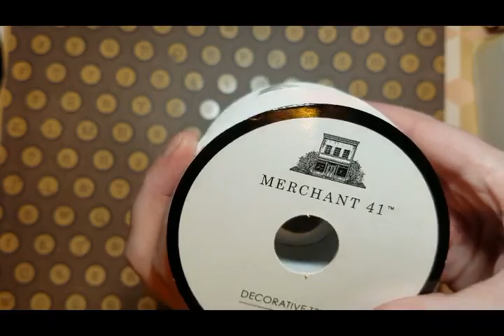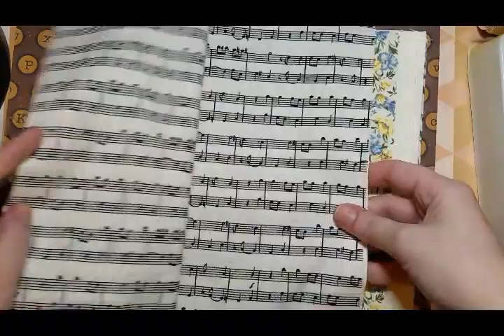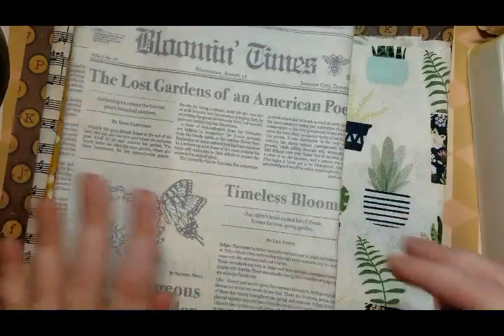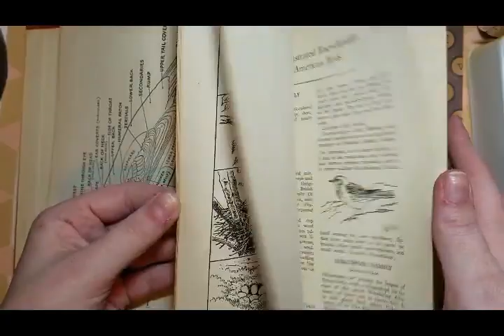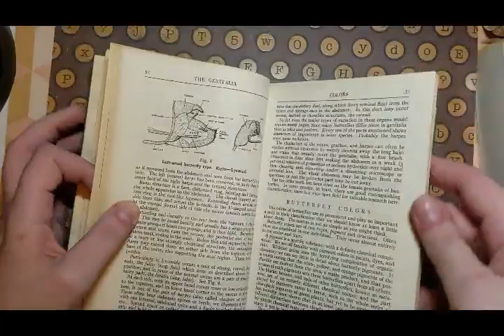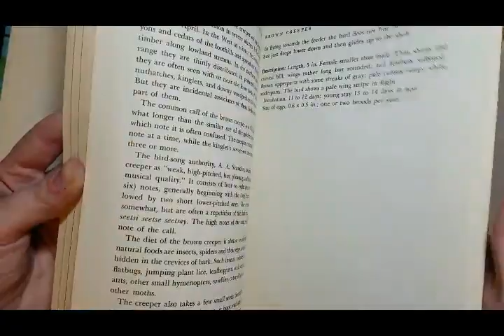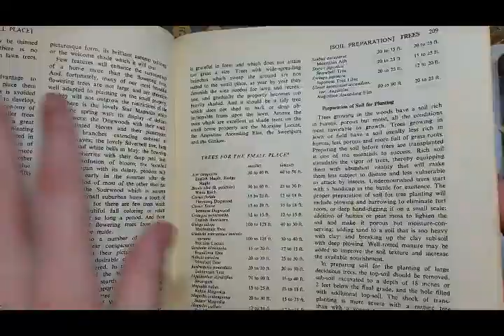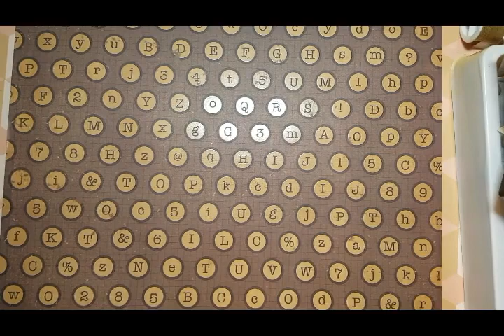Hobby Lobby & Vintage Book Haul + New Project Progress Share!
Hey Guys! I wanted to share my progress on the "Journal/Planner Pouch" that I am making for my sweet friend Kaytee! I also wanted to share my recent purchases from Hobby Lobby as well as the vintage and antique books I ordered! What do you guys think? I hope the rambling wasn't too distracting but I just wanted to catch up!